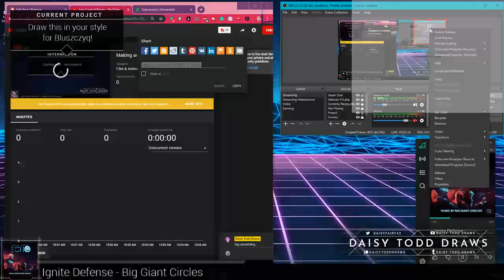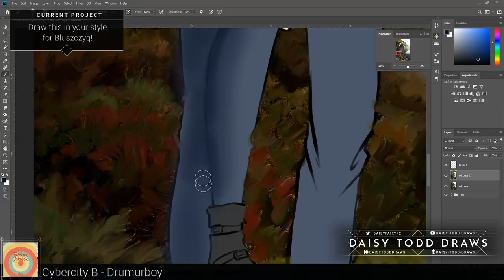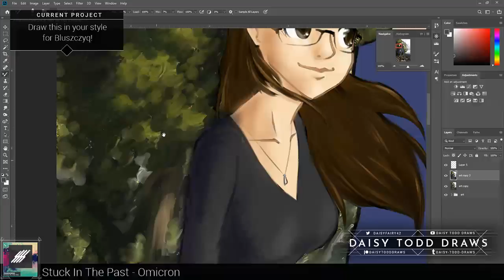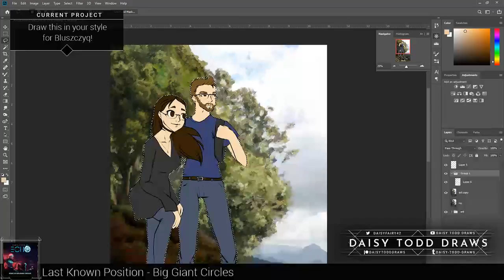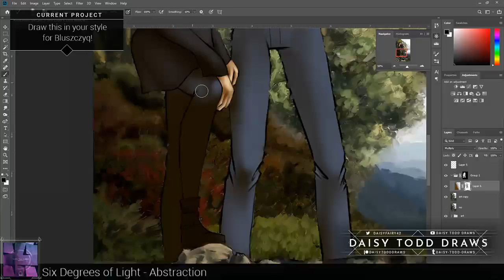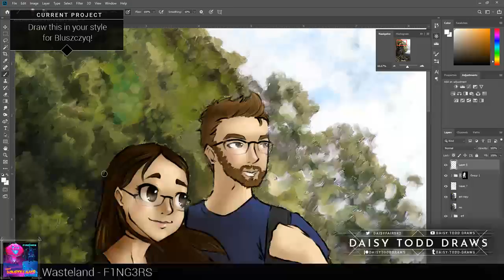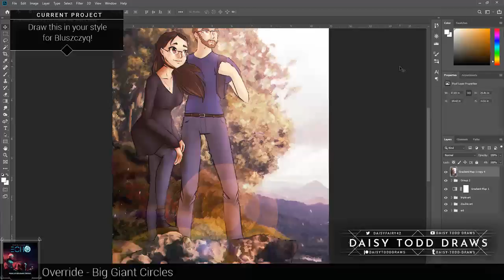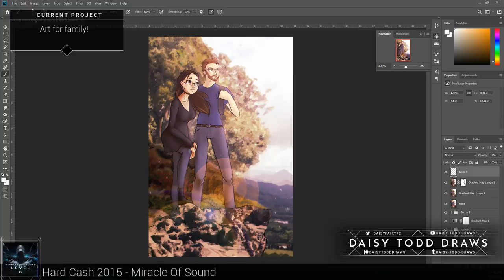Making art for my family! | Art Stream & Chill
Time to relax and work on some art for my family! Yay! Hopefully they don't see this stream too early...

If you had fun, stop by these links!